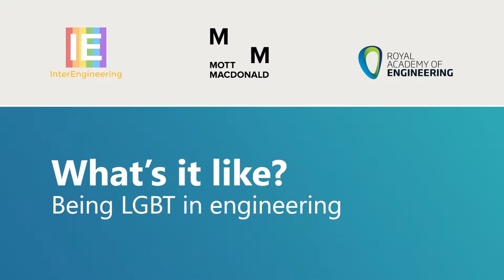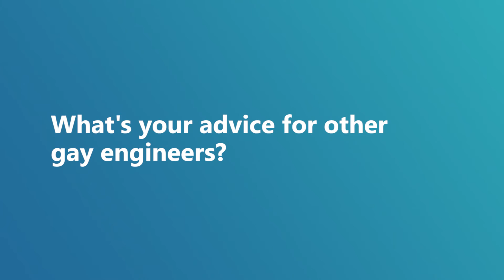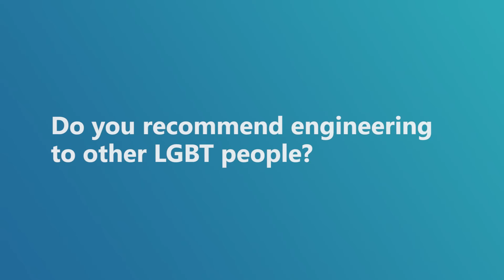Ryan Hallett, a mechanical engineer and a gay man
“Engineering allows you to work with some great individuals and contribute to the world around us. For me its one of the best professions you can think of entering.”